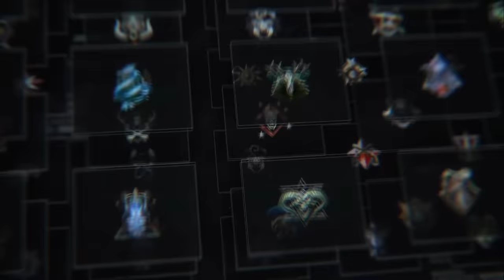El MULTIJUGADOR de CALL OF DUTY BLACK OPS 6 REVELADO | MOVIMIENTO, ARMAS, MAPAS y MÁS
El XBOX SHOWCASE 2024 nos ha traído un GRAN VISTAZO del MODO MULTIJUGADOR de CALL OF DUTY BLACK OPS 6. Veremos el funcionamiento de este modo, desde el SISTEMA de MOVIMIENTO (OMNIMOVEMENT), ARMAS, MAPAS, SISTEMA de PROGRESIÓN y MUCHO MÁS.

🎬TODO lo que NO VISTE del TRAILER de CALL OF DUTY BLACK OPS 6 en el XBOX SHOWCASE 2024

🎬El TABLERO de EVIDENCIAS de WARZONE y BLACK OPS 6 y TODA la VERDAD REVELADA de THETRUTHLIES

🎬Ahora FRANK WOODS TAMBIÉN es un FUGITIVO de la CIA en WARZONE y trabaja con RUSSELL ADLER